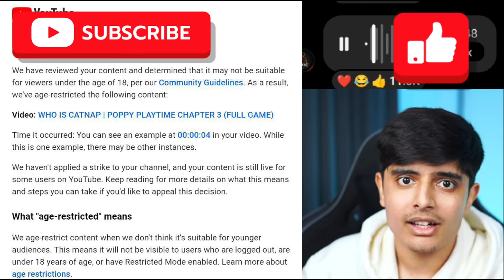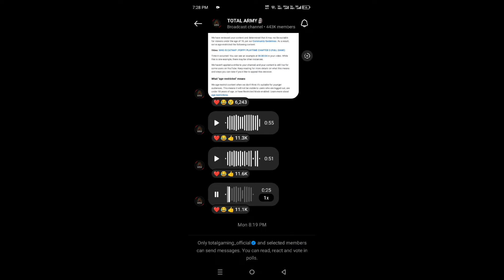shocking😱 Total gaming reply to YouTube || YouTube Age restricted on total gaming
ajju Bhai reply to YouTube
total gaming reply to YouTube
YouTube age restricted to ajju Bhai
YouTube age restricted to total gaming
total gaming voice record Instagram
total gaming new video age restricted
ajju Bhai new video age restricted
age restricted on ajju Bhai
ajju Bhai new video
total gaming new video
total gaming
ajju Bhai